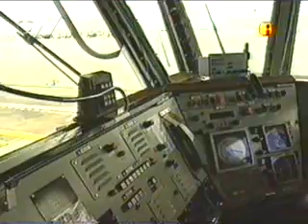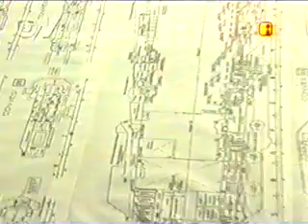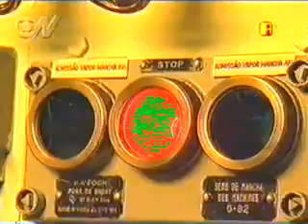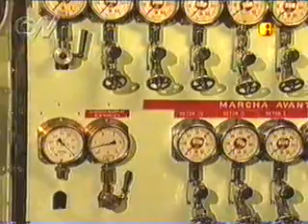documentário antigo do porta aviões são Paulo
documentário antigo do porta aviões são Paulo, após morreram alguns tripulantes, em acidentes foi muito pouco usado, e hoje esta em doca seca esperando seu destino. o problema é que não há porta aviões,, porto para vender, por isso a marinha não se desfaz do são Paulo, e construir um será quase impossível, melhor fazer submarinos.existe um plano muito caro para ressuscita-lo,mas para operar é necessário ter uma frota completa e isso esta difícil.